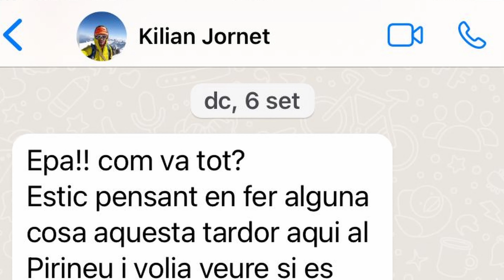NNormal presents: Rediscovering the Pyrenees with Kilian Jornet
177 three-thousanders. More than 480 km. 8 days. These aren't just numbers.
This is a "small" part of what, in Kilian Jornet's words was: "One of the most difficult things I've ever done".

From Frondiella to Pica d'Estats, with the goal of rediscovering the Pyrenees.
Why? To go back to where it all started. To have fun. To create memories. To connect with nature.

If you are interested about getting more details on this adventure

Do you want to know more about NNormal?

About NNormal:
At NNormal, we are looking to inspire people to enjoy and respect nature. We want to explore new ways to do things. On product, on sustainability, on business social responsibility, on brand language — that become the norm tomorrow.